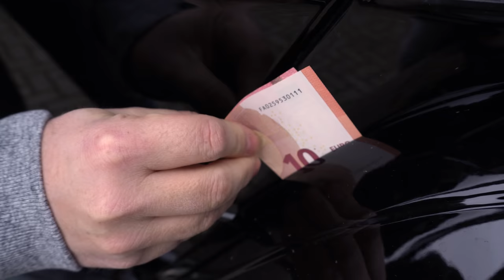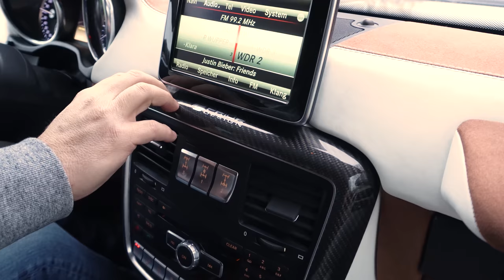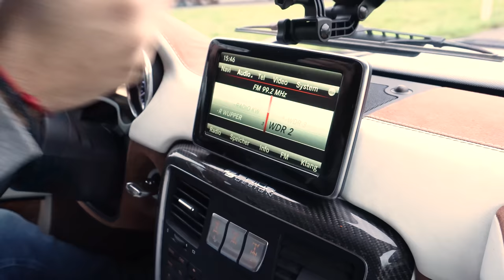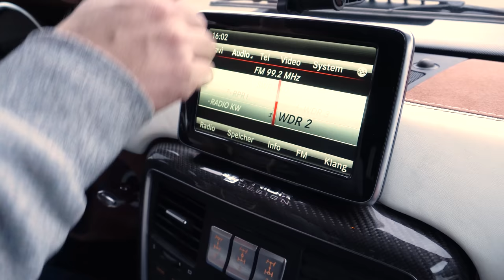Die Mercedes G-Klasse Widebody - muss es ein AMG sein ? | Prior-Design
Wir zeigen euch unseren Widebody Umbau an der G-Klasse

💥Mitglied werden!
⌚ Neue Videos 2-3 mal die Woche
Dreh und Schnitt:

Prior Design GmbH
Carl-Friedrich-Gauß-Str. 11
47475 Kamp-Lintfort
Telefon 02842/975700